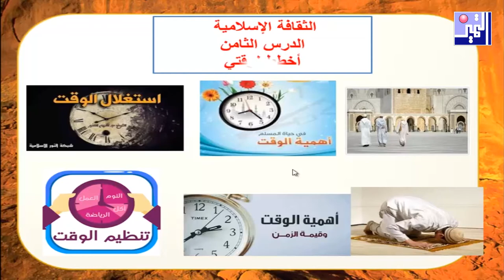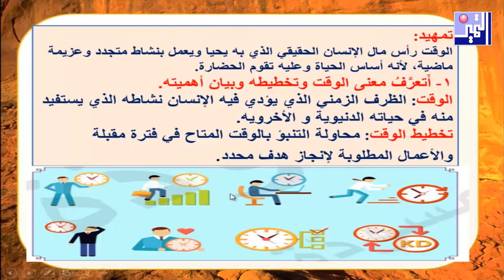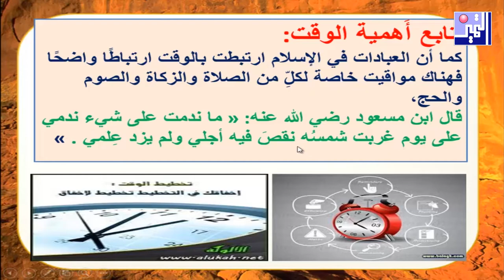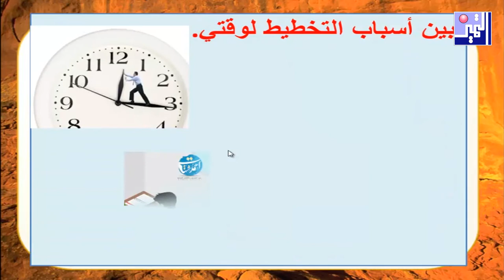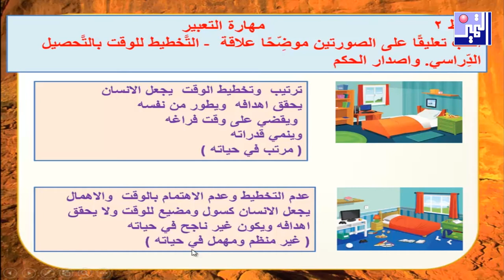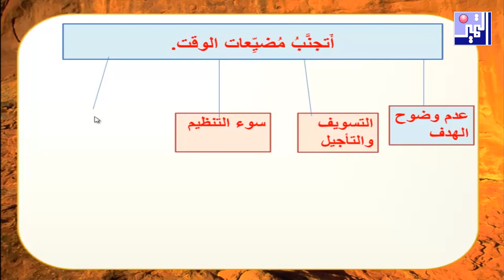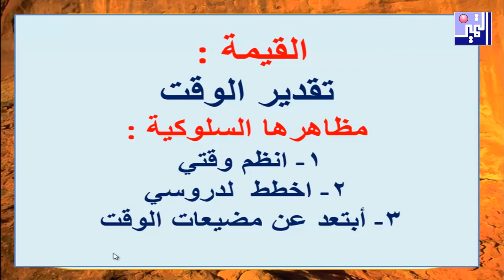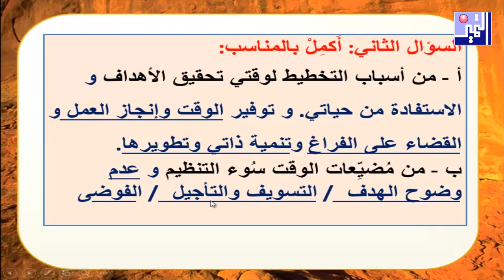الصف السابع - التربية الإسلامية- أخطط لوقتي - مارس 2020 - مدرسة التميز النموذجية